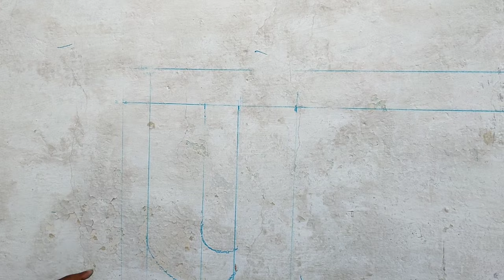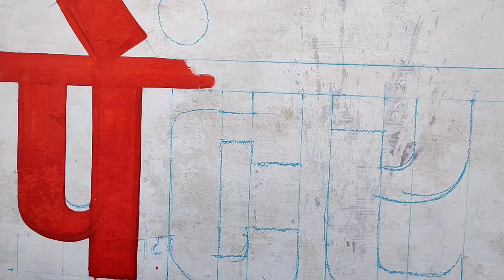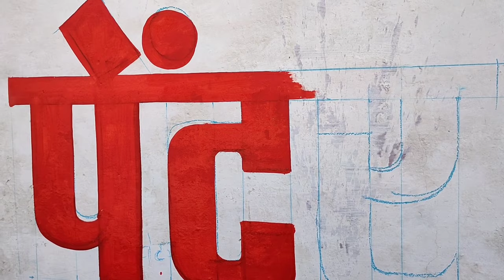ग्राफ बनाकर लिखना सीखे हिंदी लेटर राइटिंग, writing art hindi , painting art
केवल रस्सी से ग्राफ बना कर लिखना सीखें /Write Art Hindi/ Painting Art /Hindi Writing /Hindi Tutorial

 video mein main simple Rashi ki sahayata se grafh Karke likhna Sikhaya Hai Jise Dekh Kar aap aasani se Sikh sakte ho to Fir Nagar yah video aapko pasand hai to like Karen dhanyvad